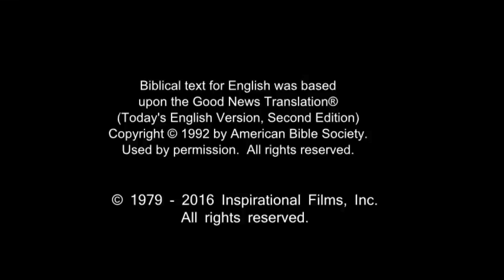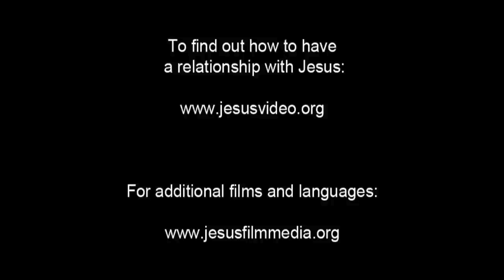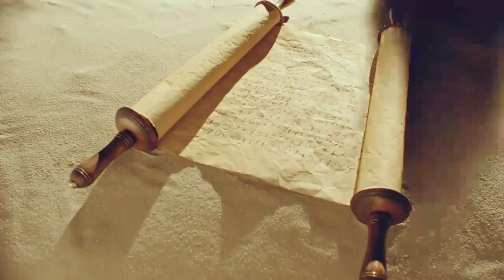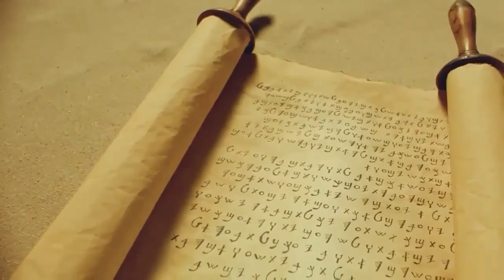English Life Saving Message! Jesus! Jesus! Jesus Save me Now!!! Risen Jesus Saves!!!(85)